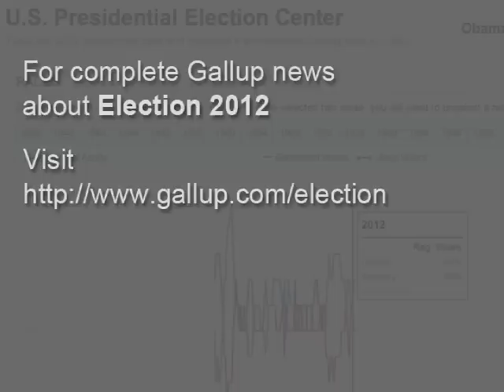Election Matters: Why the Debates Could Make a Difference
Gallup Editor-in Chief Frank Newport and USA Today Washington Bureau Chief Susan Page reveal why the upcoming presidential debates could change the course of the race, analyze whether early October poll results can accurately predict the election winner, and discuss the recent controversy on party identification and polling.